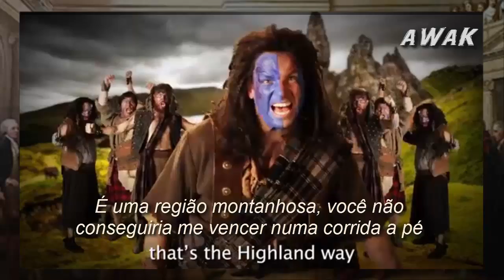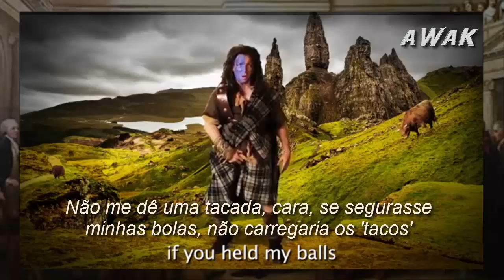George Washington vs William Wallace - Legendado PT-BR - Epic Rap Battles of History Season 3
Note: I do not own ERB, I just translate to portuguese. (duh)